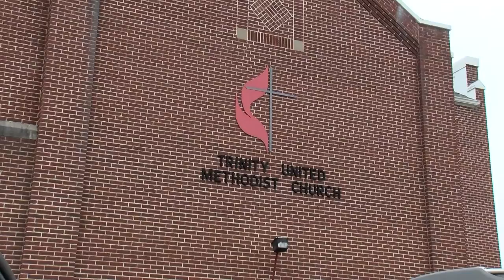HometownHero: Judy Raines